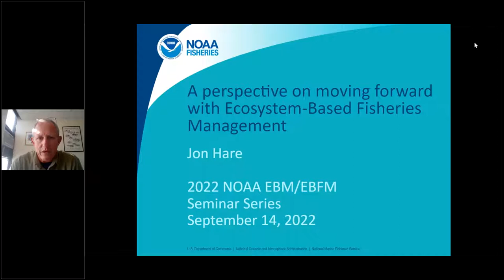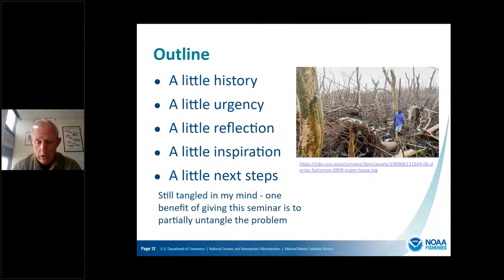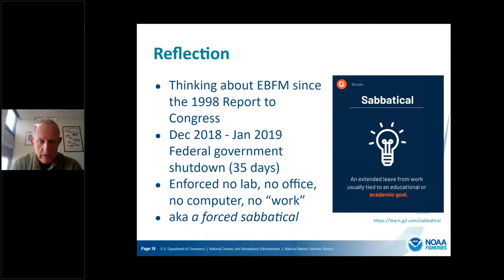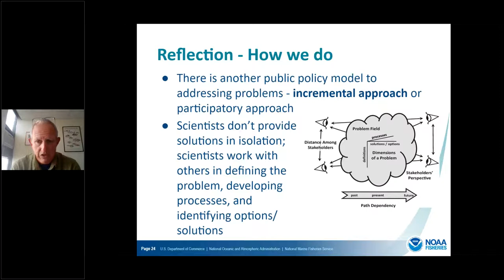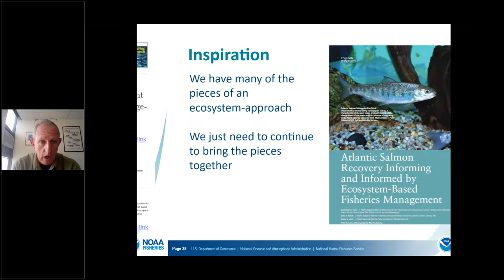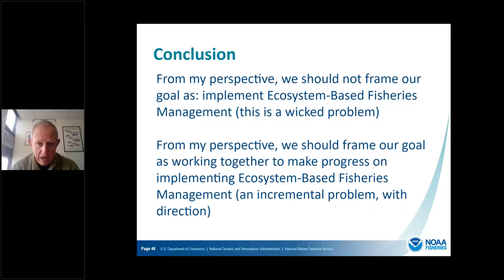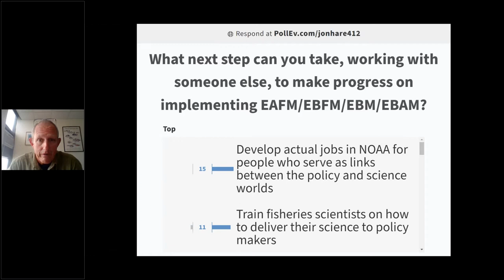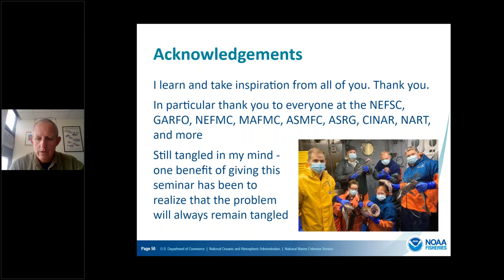A perspective on moving forward with Ecosystem Based Fisheries Management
NOAA Central Library Seminars

Speaker: Jon Hare, Science and Research Director of the NOAA Northeast Fisheries Science Center

Abstract: The NOAA Fisheries mission explicitly includes Ecosystem-Based Fisheries Management - “We provide vital services for the nation, all backed by sound science and an ecosystem-based approach to management.” Yet many express that we have not made significant progress in implementing an ecosystem-based approach. I will explore this issue and consider the role that scientific culture plays in how we frame the problem and how we frame solutions. My conclusion is that to implement ecosystem-based management, we need to take one-step at a time - together.

About the Speaker: Jon Hare is the Science and Research Director of the NOAA"S Northeast Fisheries Science Center. He oversees science activities related to the NOAA Fisheries mission in the Northeast region including fisheries, aquaculture, protected species, habitat, and ecosystem science. Prior to becoming Director in 2016, Jon spent more than 20 years as a researcher focusing on understanding the interactions between ocean ecosystems and fisheries populations with a goal of contributing to sustainable fisheries and species conservation.